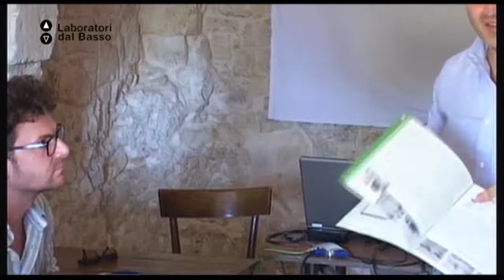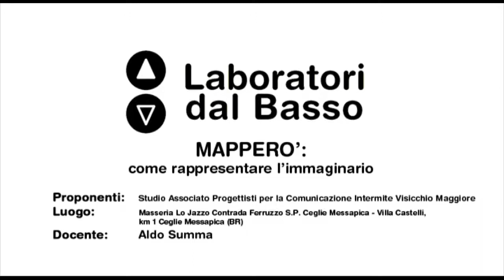Ldb Mapperò_05 (parte 2) Summa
LdB: Mapperò
Lezione 05 (parte 2): Mappe & Sviluppo del territorio
Docente: Aldo Summa
Contenuti: L'esperienza degli ecomusei e delle mappe di comunità: come coglierere il paesaggio come rappresentazione della storia dei luoghi, così come tramandata dalla memoria individuale e collettiva, sensibilizzando le comunità locali alla lettura dei valori del paesaggio e soprattutto a promuovere un “patto di comunità”, che impegni abitanti, operatori e istituzioni a prendersi cura del paesaggio. Opportunità di sviluppo e di nuova imprenditorialità legata al concetto di ecomuseo.